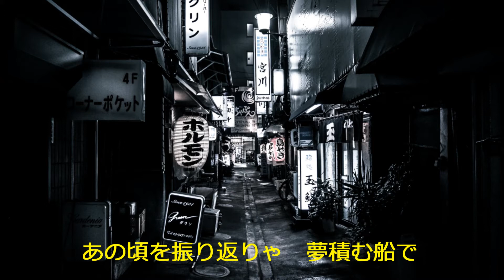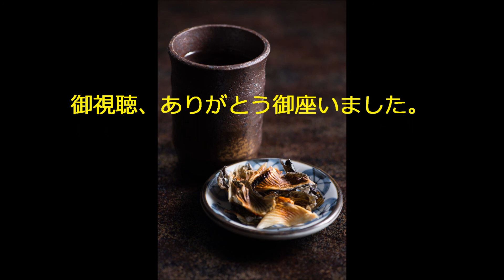吉 幾三「酒よ」Cover 【BLACK CAFFEE】Ken Nakagawa.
本日は、演歌を歌ってみたよ!!
前回では、エコーが効きすぎるとのコメを頂いたので、しぼって歌ってみました。
どうぞ、御視聴下さいませ。